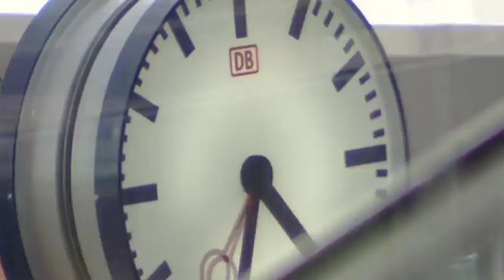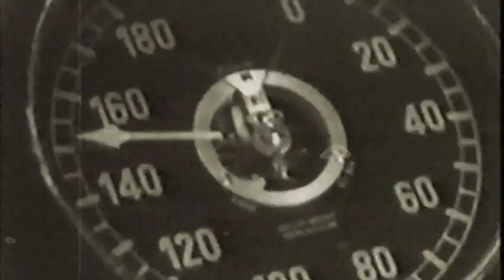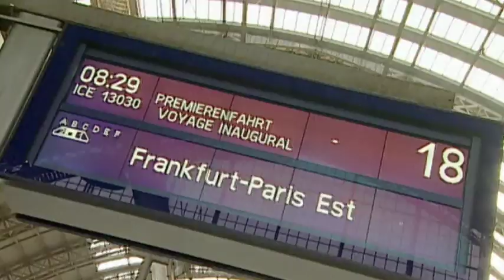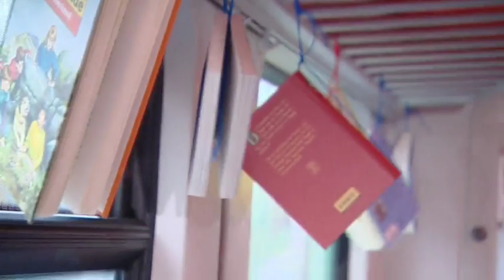Imagefilm Deutsche Bahn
Die Deutsche Bahn ist eines der führenden Mobilitäts- und Logistikunternehmen weltweit. Für unsere Kunden setzen wir alles in Bewegung, damit sie ihre Ziele einfach, zuverlässig und sicher erreichen.